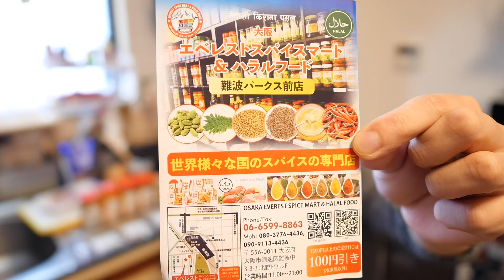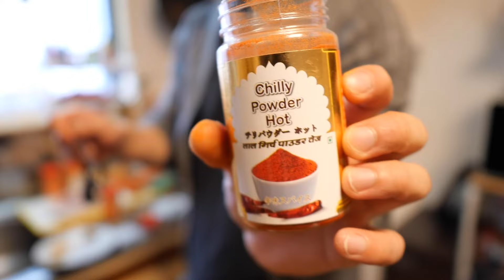Japanese Guy Cooks Curry from Scratch/ Cooking Around the World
0:00 Nasi goreng video
0:30 Everest Spice & Halal Food (Good Store)
2:33 Mixing spaices
3:29 Does this remind you of Auntie Hersha ??
4:52 Yuya's cutting skill
5:40 Starts cooking
12:42 Yuya's realized the rice was too soft...
13:01 TADA~~
13:32 Watch another Yuya's curry video

【Yuya Makky/ Wanobee kokeshi shop 】
Hi there!
My name is Yuya. An owner of a kokeshi doll shop.
I'm happy to share some funny, interesting, and weird stories about Japan with you here.
If you like Japanese kokeshi doll/ handcraft, you may find something on our online shop. haha

【3カ国語話者 Yuya Makky / Wanobee こけしSHOP 代表 】
明治大学→フリーター→台湾留学→上海商社マン→日本起業
純ドメ フリーター（作曲家）から独学で英語を習得後、台湾にて中国語を習得、上海の商社にて勤務。
2019年に帰国後、Wanobee ~和の美~ 日本のこけし/ 工芸品の輸出ECサイトを運営

【 Yuya 橘子叔叔/ Wanobee shop 代表】
大家好！我叫Yuya！
因為我是日本愛媛縣（橘子王國）出生的，所以你也可以叫我橘子叔叔喔！
我以前在台灣大學留學過，然後在上海工作4年了。
20年我自己创业了，现在做日本工艺品的出口生意。
希望大家能享受我的視頻。